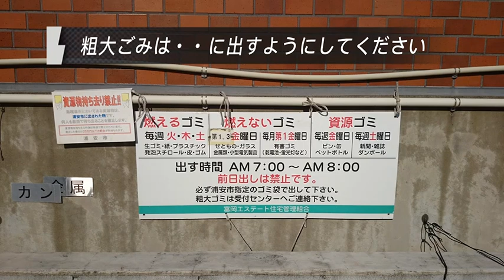跟著尾崎老師老師學日語#真人發音#純正東京腔#日本垃圾分類